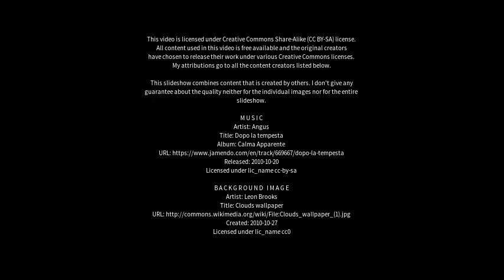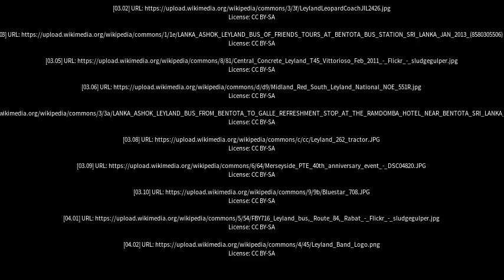Best places to visit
Best places to visit - Leyland (United Kingdom) Best places to visit - Slideshows from all over the world - City trips, nature pictures, etc.